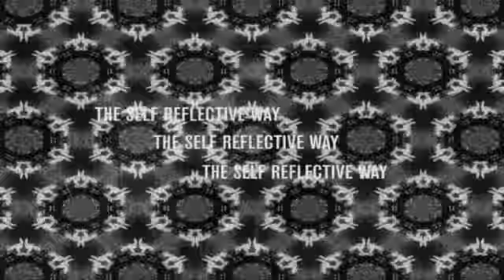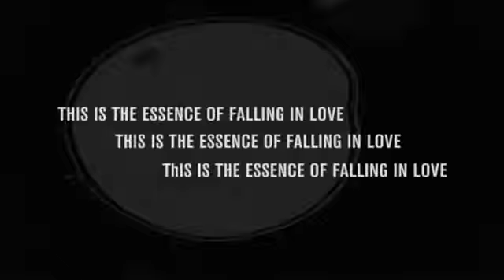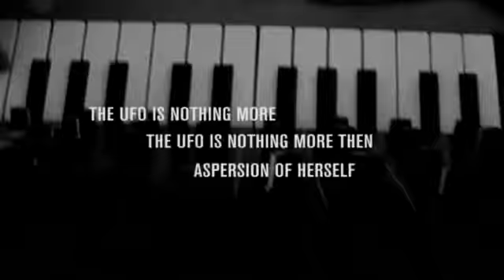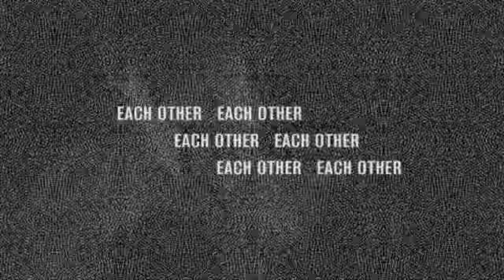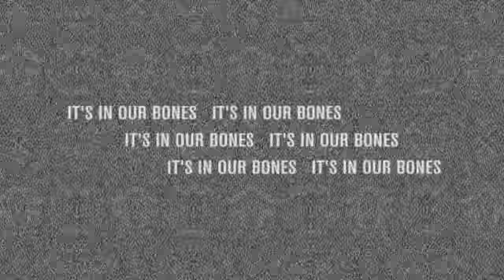Digital Ramone - T.M. dedicated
Music video tribute to Terence Mckenna / Music composed by Digital Ramone / Video directed & produced by Red Exp / REA 2009